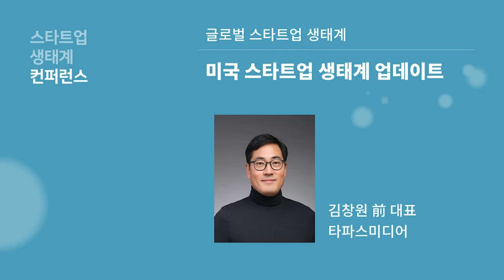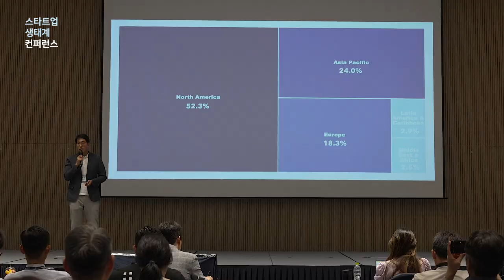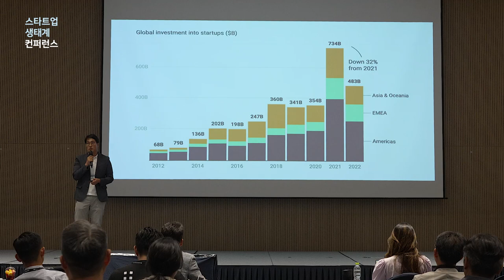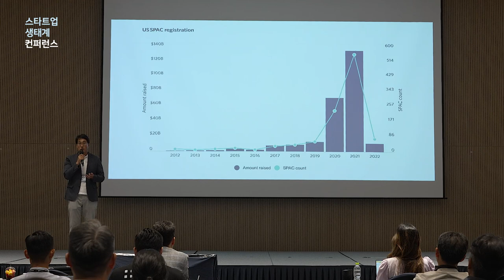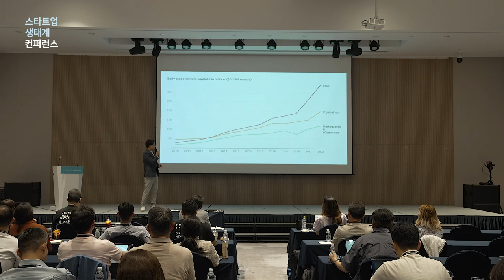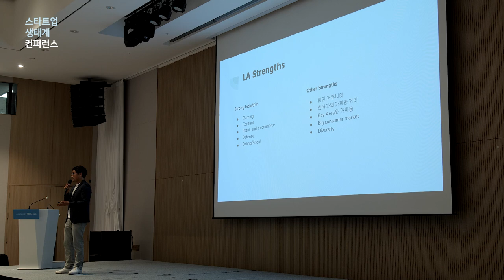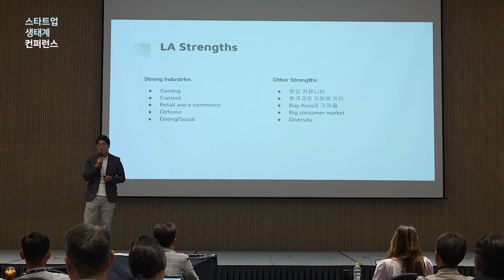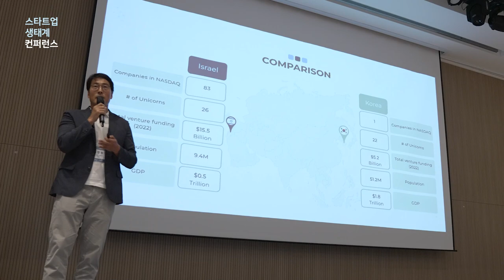[스타트업생태계컨퍼런스2023] 1-3 미국 스타트업 생태계 업데이트 - 김창원 前 타파스미디어 대표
2023년 스타트업 생태계 컨퍼런스 Day 1 : 미국 스타트업 생태계 업데이트 - 김창원 前 타파스미디어 대표